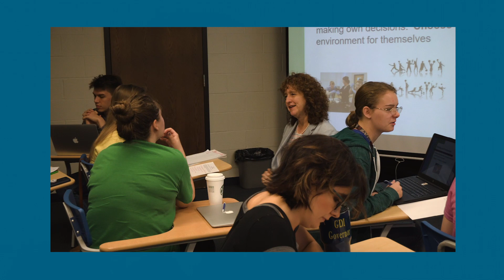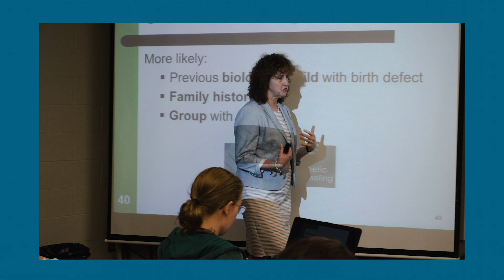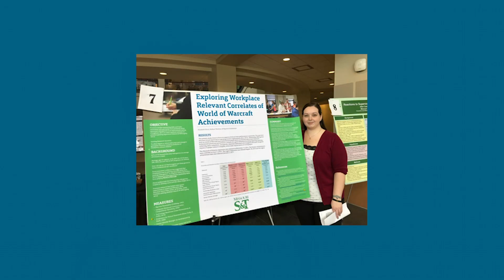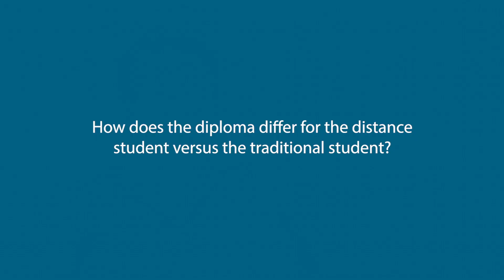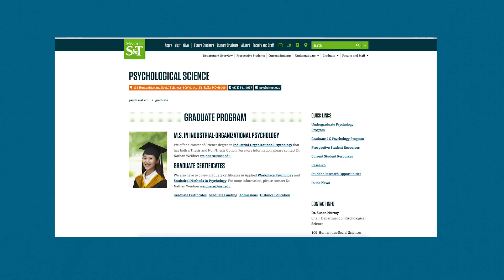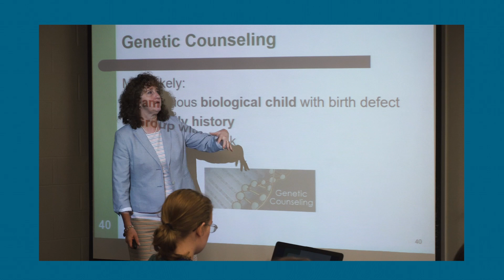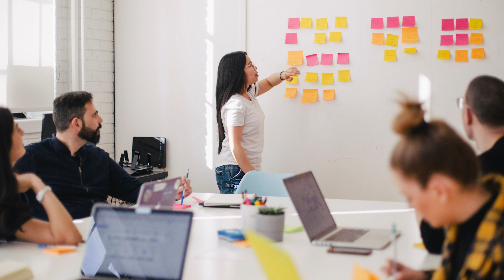Missouri S&T I-O Psych Graduate Program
Missouri University of Science and Technology's Industrial-Organizational Psychology graduate program develops individuals who can manage human resources within technological environments, understand human factors relevant to these technologies, and apply research and scientific methods necessary to implement new technologies users will accept. Graduates of the S&T program are prepared to make immediate impacts in a variety of corporate and organizational environments. Students have the option to earn their master's degree online or on campus. Thesis and non-thesis options available. Learn more about this program at psych.mst.edu